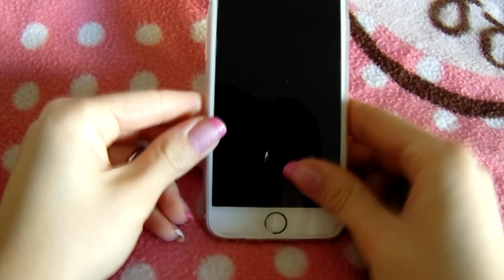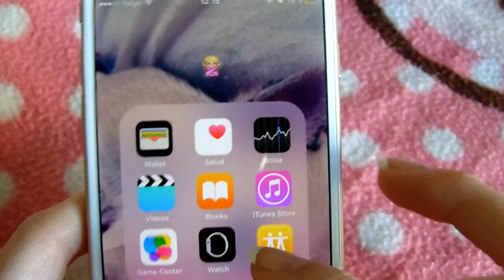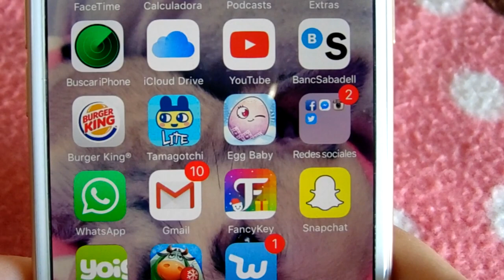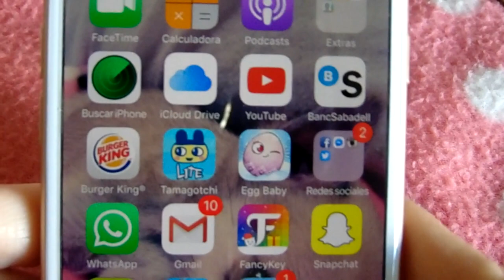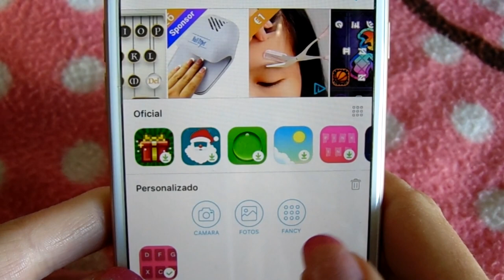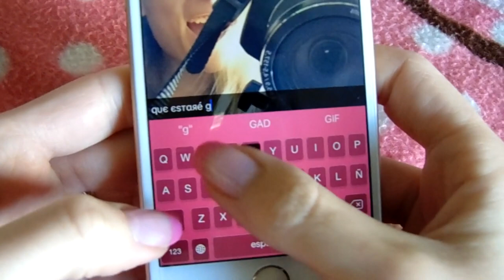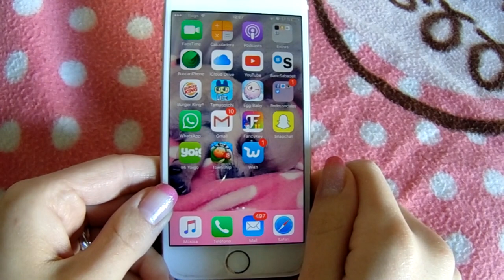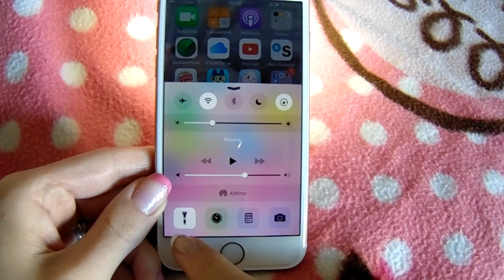TAG: ¿Qué hay en mi Iphone 6 ? Actualizado 2016 || LadyRoss01 ♥